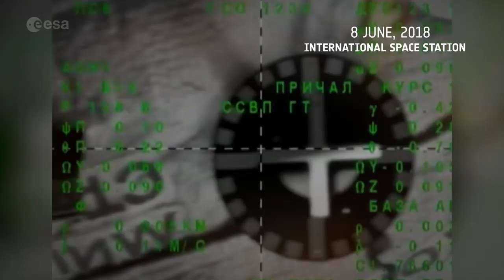Horizons mission in review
During ESA astronaut Alexander Gerst’s second mission to the International Space Station he supported over 60 European experiments and became Europe’s second ever Space Station Commander. This clip shares a few highlights from Alexander’s Horizons mission and gives a glimpse into life on the Station.

Alexander was launched to the International Space Station from the Baikonur Cosmodrome in Kazakhstan on 6 June 2018. He travelled to the Station with NASA astronaut Serena Auñón-Chancellor and Russian cosmonaut Sergei Prokopyev in a Russian Soyuz MS-09 spacecraft, spent just over six months in orbit and returned to Earth on 20 December 2018.

Watch this journey from launch to landing for a snapshot of memorable moments.